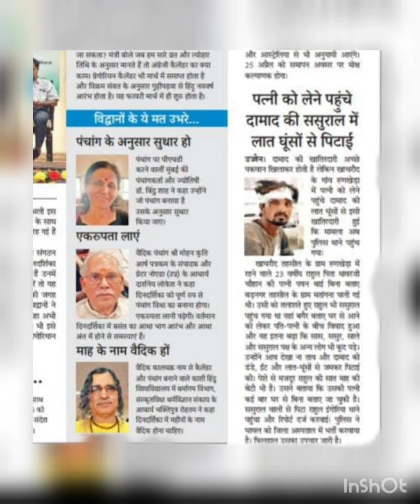jain cosmology, jain brahmand vigyan part 2, year 2,episode 2/158, 03:06:2022, sangni panchendriy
dr bindu Siddhartha shah